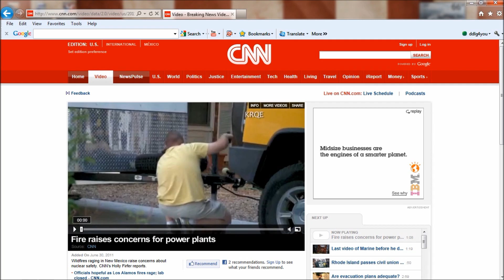Plutonium Oxide Dust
what if? or when?

Medical look at Plutonium